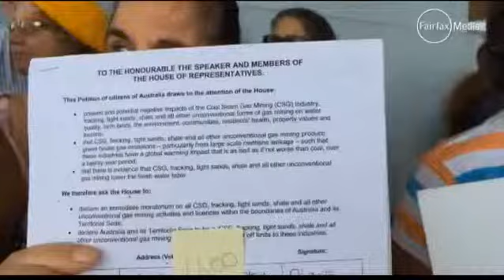Petition Handover Port Macquarie Airport Fairfax Media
(1 min 36 sec) Mel Pretorius's Video Story produced for Fairfax Media (Port Macquarie News) and was posted to their website on Monday 24 March 2014.

In it, we hear from Dame Jennifer Schoelpple, Dame Julie Lyford, and Dr Sir David Gillespie, MP (National Party of Australia).